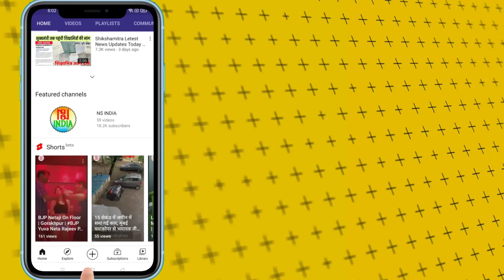शिक्षामित्रों को लेकर सरकार गंभीर : UPPSMS, Shikshamitra Letest News Today | Sandeep Singh | NS NOW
बेसिक शिक्षा मंत्री से मिले प्रांतीय संगठन मंत्री श्री राम द्विवेदी : उत्तर प्रदेश प्राथमिक शिक्षा मित्र संघ के प्रांतीय संगठन मंत्री पंडित श्री राम द्विवेदी आज शिक्षामित्रों की समस्याओं को लेकर बेसिक शिक्षा मंत्री श्री संदीप सिंह से मिले तथा शिक्षामित्रों को हो रही परेशानियों से अवगत कराया प्रांतीय संगठन मंत्री ने बेसिक शिक्षा मंत्री को बताया कि शिक्षामित्र आपके दादा जी की ही देन है आपसे निवेदन है कि आप उनके सपने को साकार करें और अपनी दुरूह जिंदगी को जी रहे शिक्षामित्रों के लिए कुछ करें । जिससे शिक्षामित्रों का कल्याण हो सके । क्योंकि शिक्षामित्र टूट चुका है मानदेय भी कम मिलता है ऐसे में जीविकोपार्जन करना मुश्किल होता जा रहा है । इसलिए माननीय मंत्री जी आप से निवेदन है कि आप शिक्षामित्रों की समस्याओं को गंभीरता पूर्वक विचार करें और इनकी समस्याओं को हल करें । संगठन आपका इसके लिए सदैव आभारी रहेगा । बेसिक शिक्षा मंत्री जी ने प्रांतीय संगठन मंत्री जी को भरोसा दिलाये की शिक्षा मित्रों के बारे में हमारी सरकार गम्भीर है । और बहुत जल्द हल निकाल लिया जायेगा ।